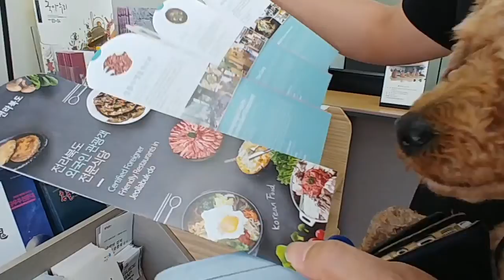강아지와 함께하는 남원 여행기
강아지 찡찡이와 함께 남원을 돌아다녔습니다.  백종원 경방루, 은달래, 명문제과 등을 갔는데,,, 특히 명문제과는 정말 맛있었어요.